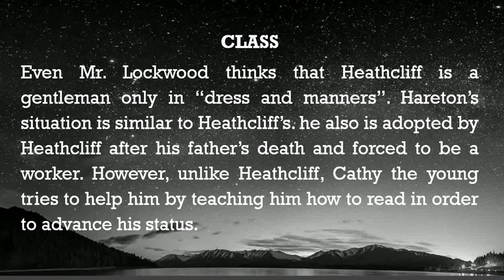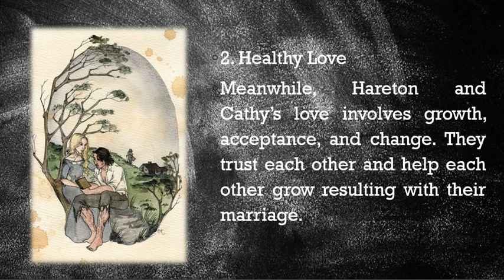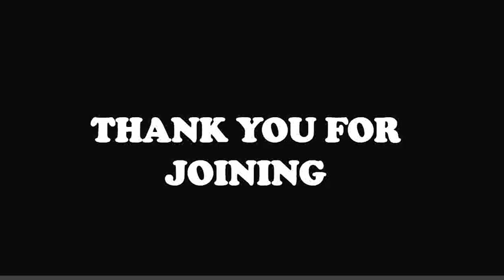Main Themes in Wuthering Heights (Arabic Part 2)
M. A. Aya Yousif